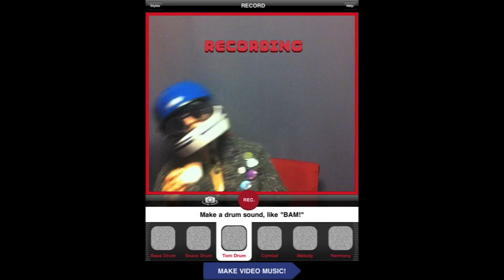Official VidRhythm Trailer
Welcome to THE FUTURE. With VidRhythm, Harmonix puts the power remix the world in your hands.

"YouTube might never be the same." -IGN